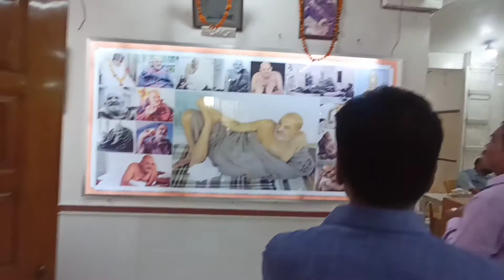Jai Bajrangbali..... Hanuman Setu Mandir....